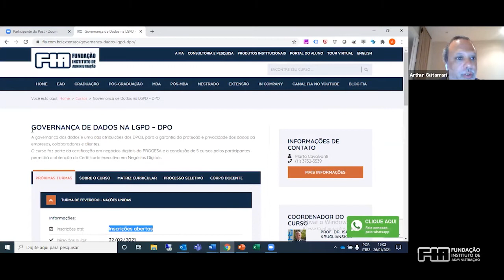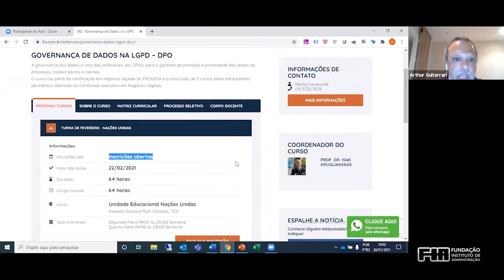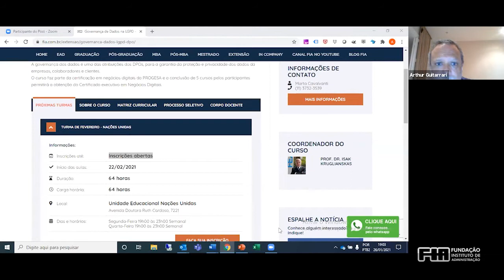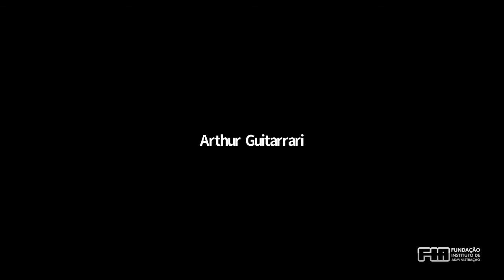LGPD, GESTÃO E GOVERNANÇA DE DADOS NO E COMMERCE - PARTE II